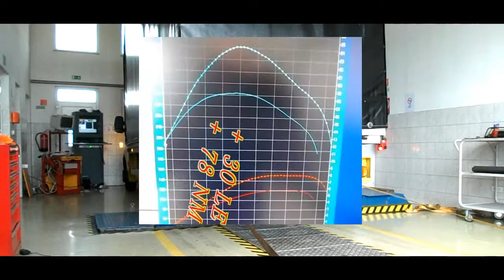Renault Master 2.3 DCI 125LE